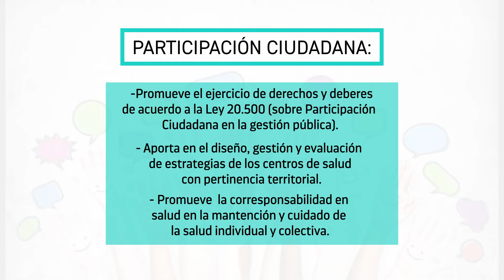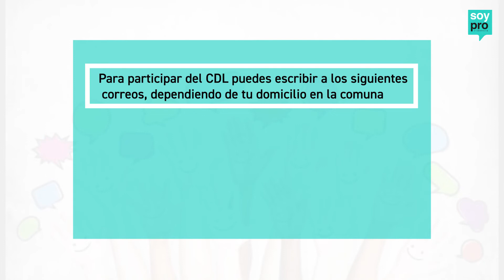Participación Ciudadana en Salud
A continuación conocerás los niveles de participación ciudadana en salud así como diversos espacios de participación.